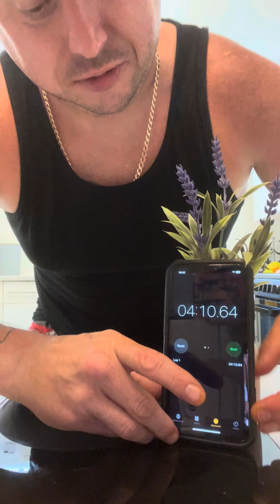Mikey v’s loco spice gator toes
League of fire challenge